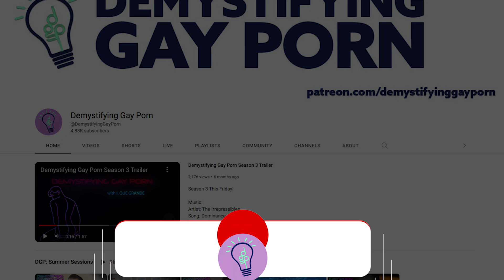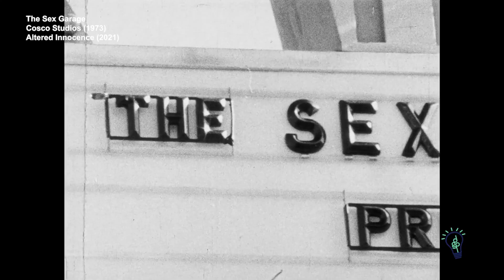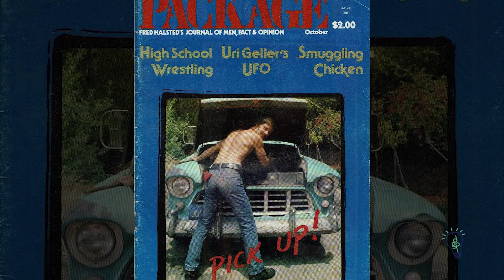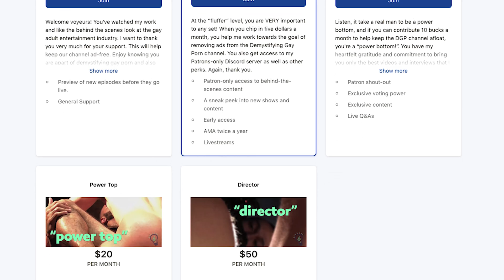FRED HALSTED, INNOVATIVE Gay SURREALIST | DGP Iconic Filmmakers | VIdeo Essay | LGBTQIA+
On this episode of DGP - Iconic Filmmakers, we are going to celebrate Fred Halsted, an unapologetic kinkster, whose films polarized audiences and gave viewers a peak at his dark mind and championed the cause of the BDSM community and gay subcultures that were shunned during the early days of pornography.